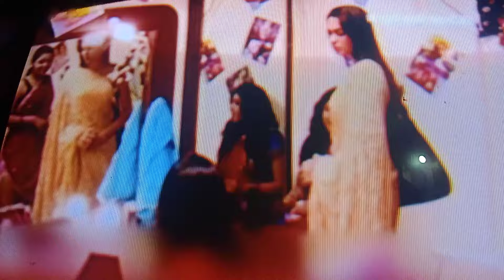vo rahne wali mahalo ki 7 July 2024 full episode youtube serial video 🥰🥰